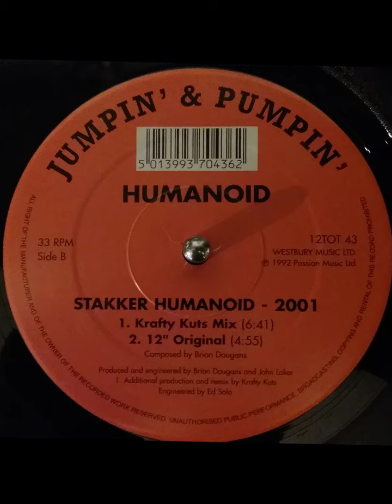stakker humanoid 2001 12 inch original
Manulator Music 2019

MaNuLaToR Official

MaNuLaToR'S MiXeS